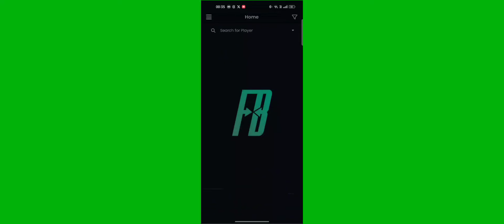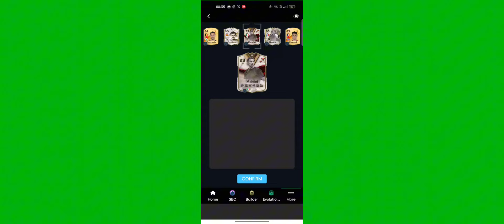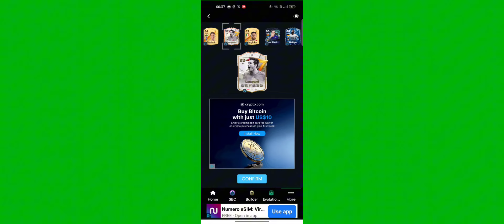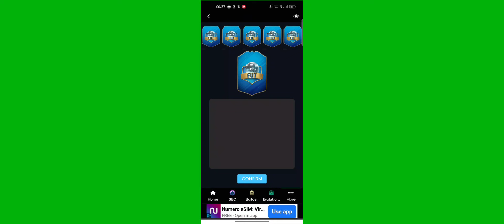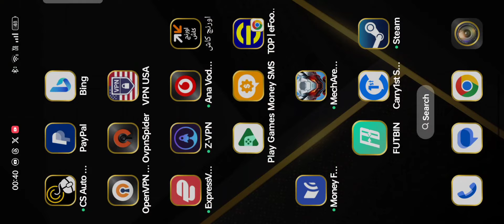عملت درافت في لعبة Fc mobile 2024 لأول مرة في اليوتيوب 😱